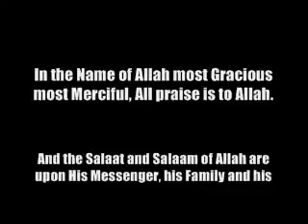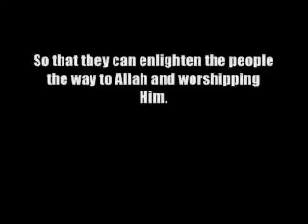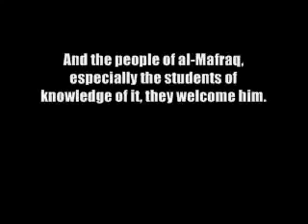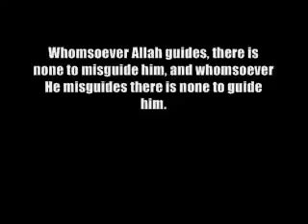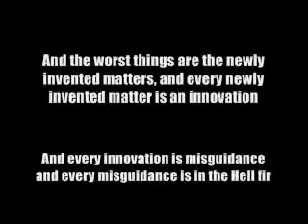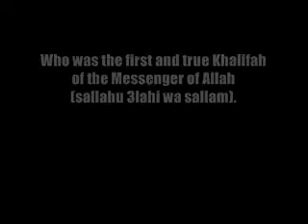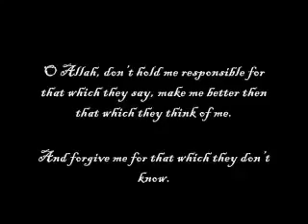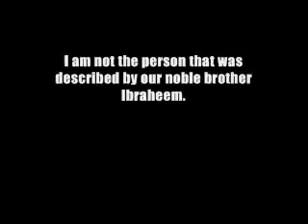The Humility of Shaykh Al albani